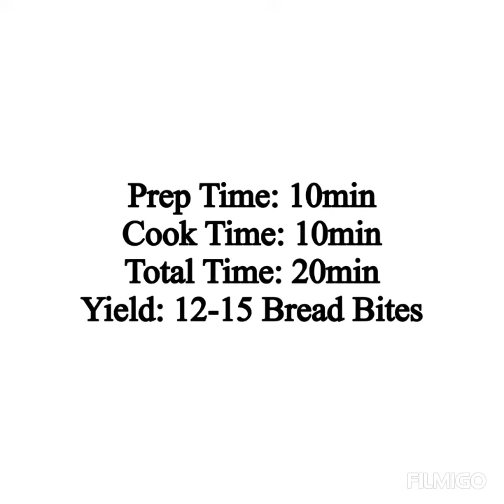Chocolate Bread Bites|Chocolate Recipes|Quick & Easy Dessert For Kids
Milk bread pieces dipped in melted milk chocolate. Its so simple & kids will definitely love it. Do try this mouthwatering dessert & let me know your views.
Note: Store them in an airtight container & stays fresh for 1-2 days at normal room temperature.
You can find the recipe links in my blog👇🏻